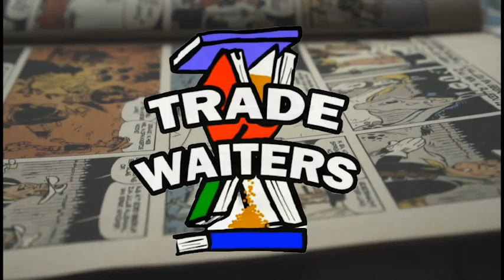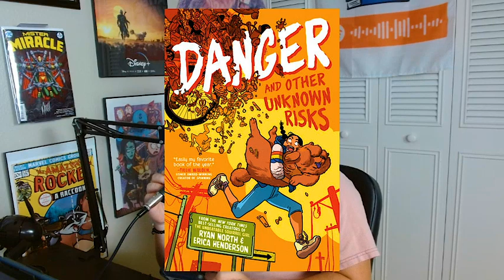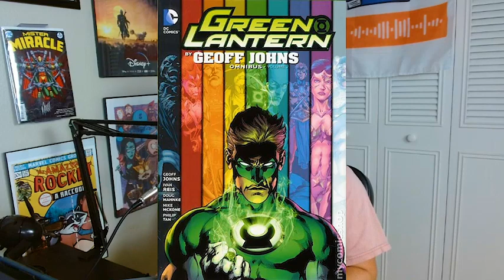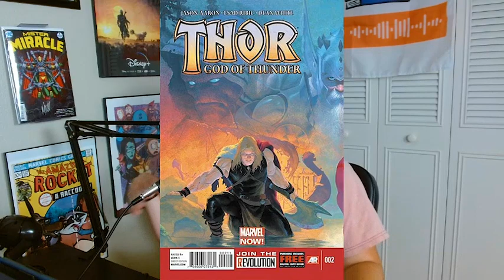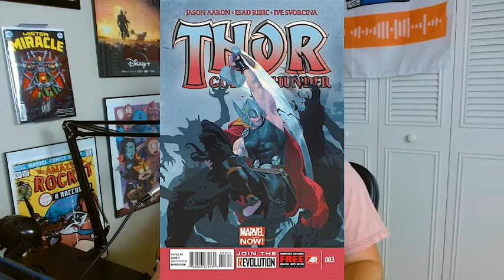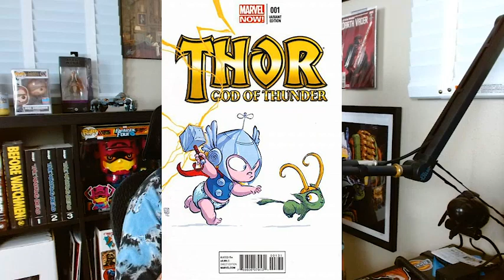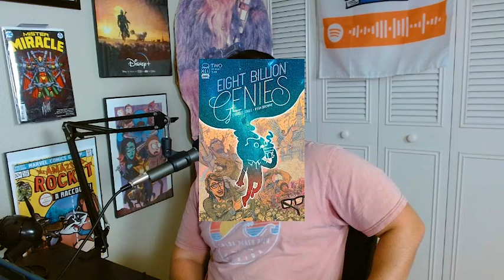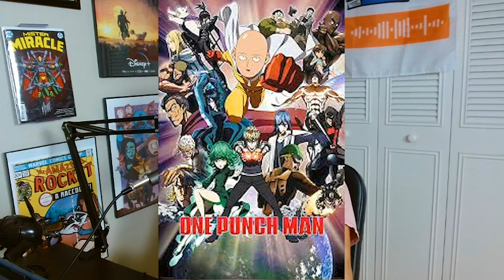118. Thor: God of Thunder - Full Episode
In excitement for the new Marvel movie Thor: Love and Thunder, we read the first arc about the villain Gorr the God Butcher. Thor God of Thunder is the first series of the legendary and in our minds definitive run on Thor by Jason Aaron. The first part of the run has incredible artwork by Esad Ribic and colors by Dean White. This is a book we both love that we don't recommend enough to fans of fantasy and mythology.

News 2:41

Thor: God of Thunder 21:43

Back Matter Matters 56:55

The Pull-List 1:03:45

Linktr.ee/tradewaiters